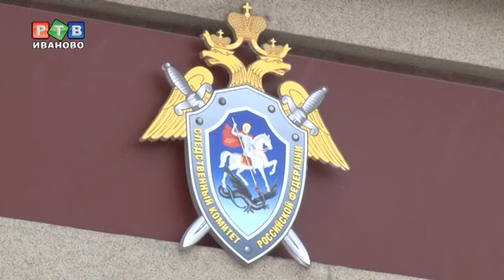Осужденные как бесплатная рабочая сила